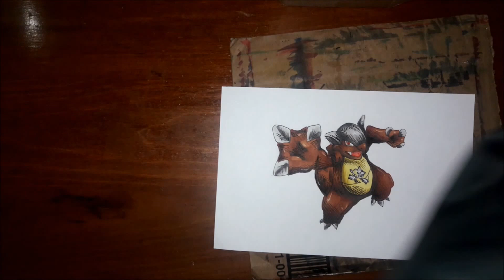Speed Drawing- Kangaskhan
So I just used a pokemon card for a reference because my wifi was out..haha